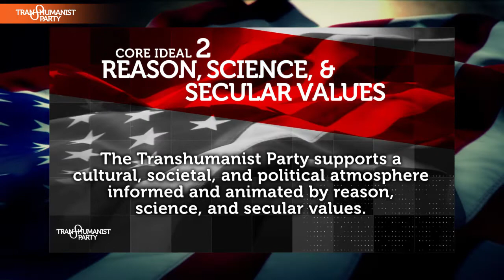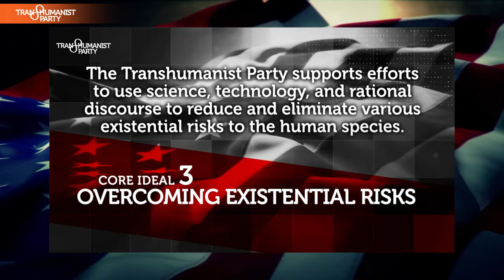First U.S. Transhumanist Party Virtual Presidential Debate - Highlights #1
Watch highlights from the first virtual debate among U.S. Transhumanist Party / Transhuman Party (USTP) candidates for President of the United States, which took place on Saturday, July 6, 2019, at 3 p.m. U.S. Pacific Time. Candidates Rachel Haywire, Johannon Ben Zion, and Charles Holsopple discussed how their platforms reflect the Core Ideals of the USTP and also answered selected questions from the public.

This highlights reel was created by Tom Ross, the USTP Director of Media Production.

Join the U.S. Transhumanist Party / Transhuman Party for free, no matter where you reside

Those who join by August 10, 2019, will be eligible to vote in the Electronic Primary on August 11-17, 2019.